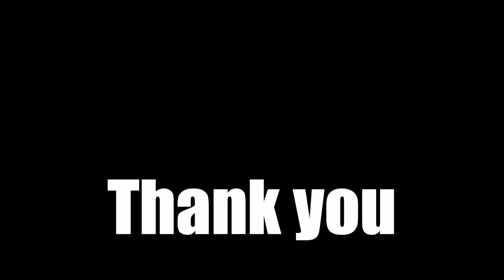Jawan Prevue 8D Theme || @AnirudhOfficial || Shahrukh Khan || Atlee Kumar || 8D AUDIO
Close your eyes and put on earphone for better 8D audio experience.
❤️ Support Music_in_8D :

        ❤ 𝗨𝗣𝗜 ID : music8d@ybl
             (Works with every UPI payment app)